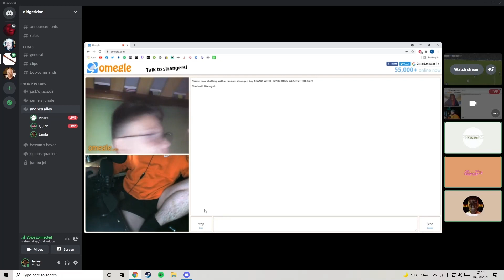OG Warzone Compilation